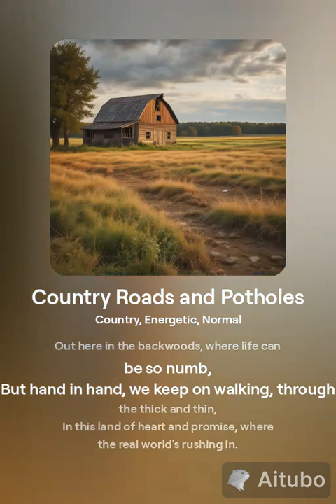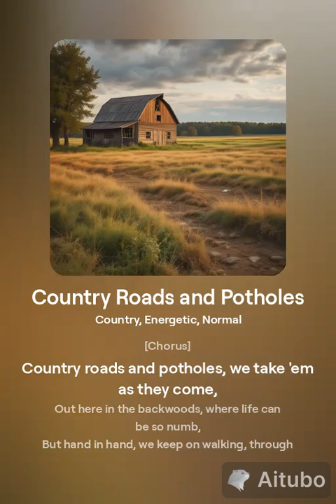country roads and potholes